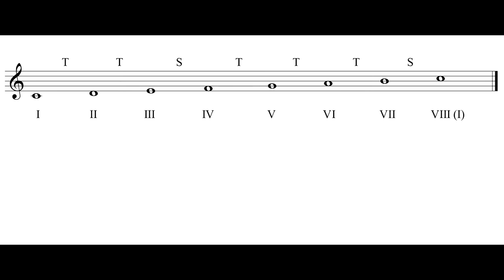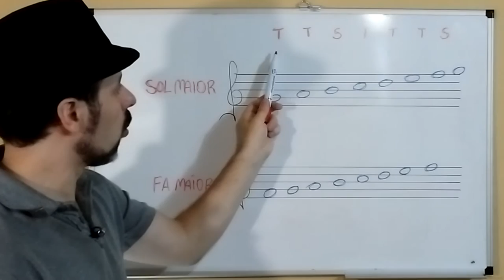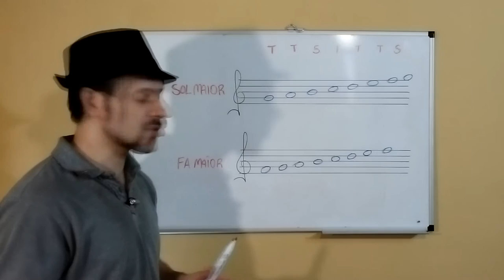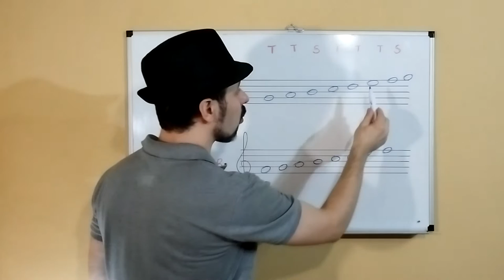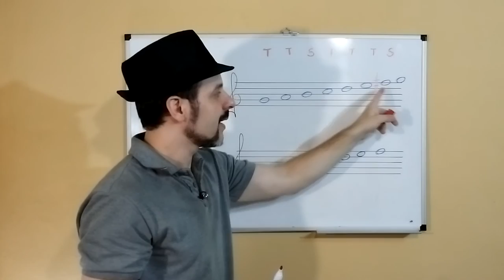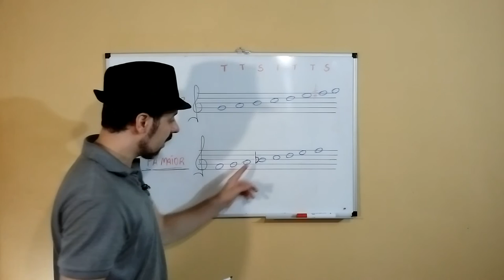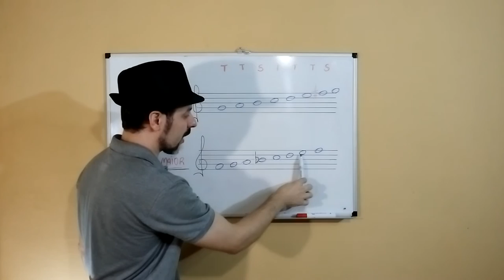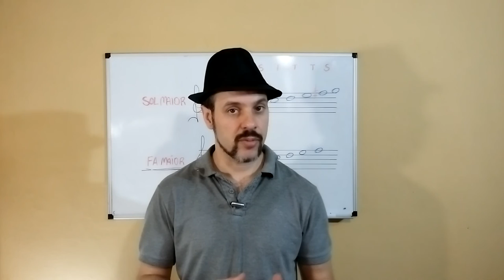🎵 ESCALA MAIOR #1 - ESTRUTURA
A Escala Maior é a primeira que conhecemos e através dela podemos conhecer intervalos, acordes, campo harmônico e modos gregos. Comece aprendendo de forma correta.